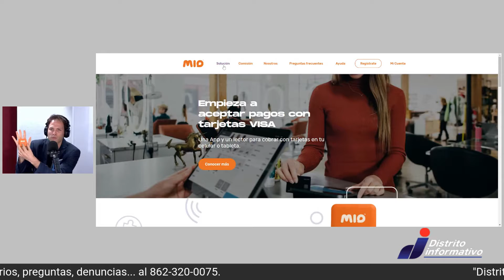Entrevista a Maximiliano Barr de Chief Commercial Officer. De la aplicación Mio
Un espacio con un equipo de profesionales:
Mauvie Espinosa, Hogla Enecia Perez y Kharla Pimentel.
Lunes a viernes de 7am a 9am hora de RD. Radio a traves de La Rocka 91.7FM y en Television a traves de Vegateve Nacional, Canal 48 de Claro y 52 Altice.